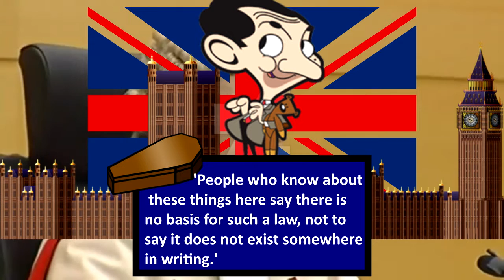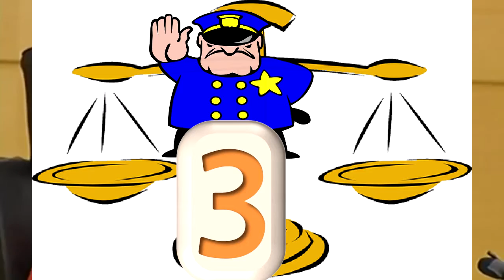Crazy laws around the world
Watch the video and see if there is any crazy laws in your country!